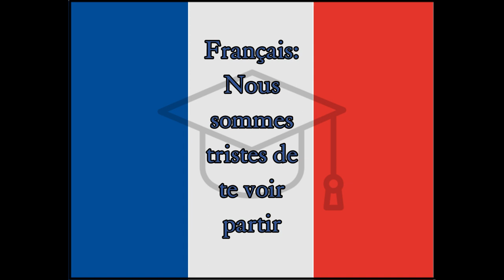Triste - French Sad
Word for Today translation for fun and easy learning and education, French, Sad